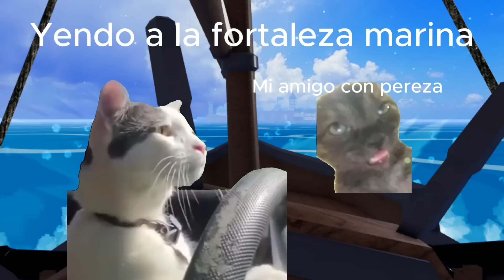Parte 4 : pov : juegas blox fruits Representado con (gatos)